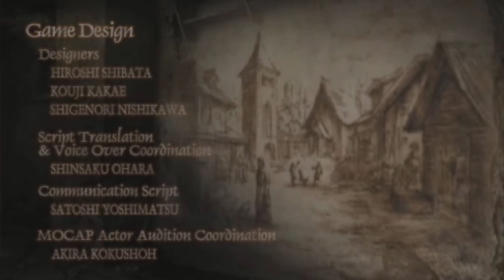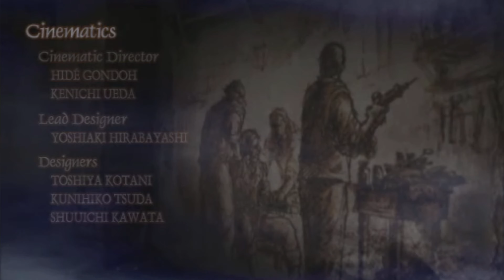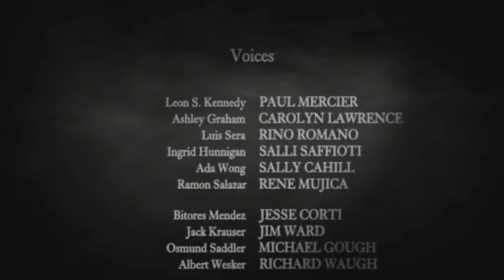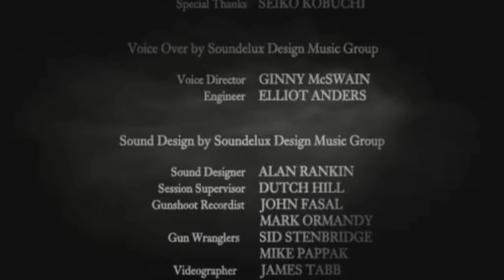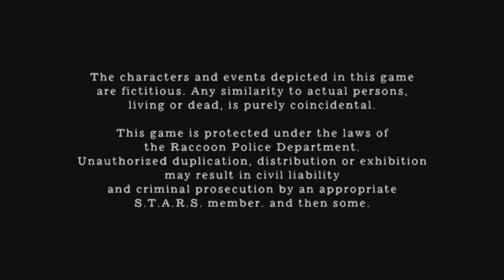Days of horror: Resident Evil 4 epilogue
The RNG gods were unkind during this run but we did it! Hope you enjoyed it.